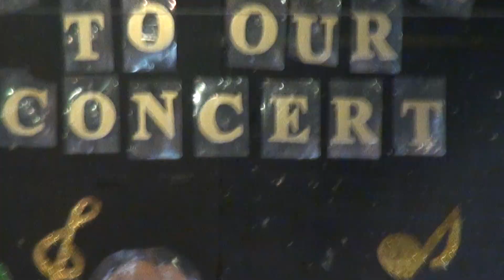Roly Poly Song-Ajwaad Aluwaisheg's Concert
Ajwaad's Grade 1 concert at Choueifat school-Doha, in May 2011. He is the one holding the Saudi flag. Sorry again for the shaky camera, the usual with his sister trying to participate.
6years old
أجواد عبدالعزيز العويشق في حفل صفه الموسيقي، أول ابتدائي، مدارس الشويفات، الدوحة، مايو 2011. أجواد الذي يحمل العلم السعودي. بعض الاهتزاز في الصورة لتدخل أخته الصغيرة في التصوير:)
ست سنوات